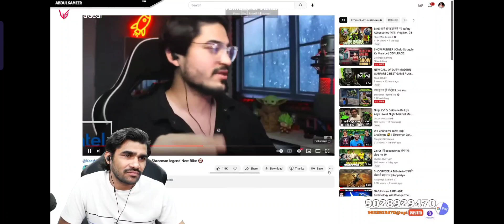Shreeman Legend React Joker And Kaashvi New Bike Reaction Video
video CREADIT shreeman legend live